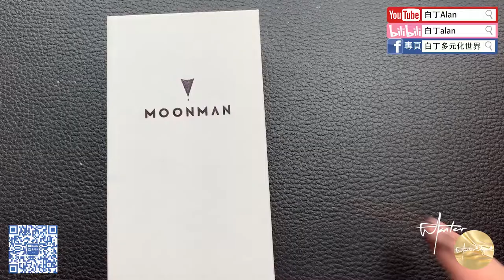Fountain pen review鋼筆評論 88 Moonman末匠 C2